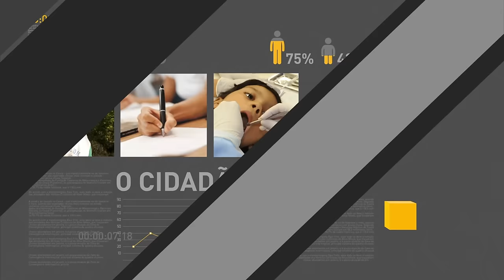Forças Armadas atuam no Espírito Santo até que a ordem se restabeleça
REPÓRTER NBR 10H - 07.02.17: Presidente Michel Temer indica o ministro Alexandre de Moraes para a vaga de ministro do Supremo Tribunal Federal (STF). Presidente argentino, Mauricio Macri, visita o Brasil nesta terça-feira (7). Forças armadas auxiliarão o policiamento no estado do Espírito Santo. E mais: Mudanças no Programa Minha Casa Minha Vida.